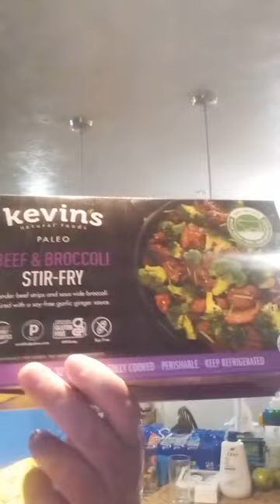Mom making dinner